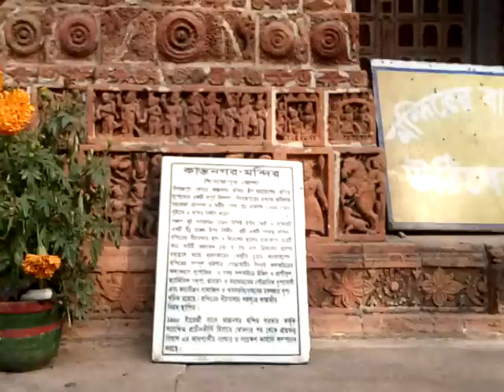Kantojir Temple, Dinajpur, Bangladesh | Abhik's vlog